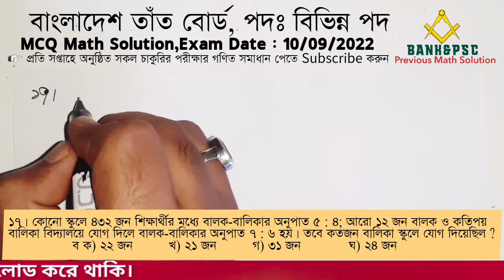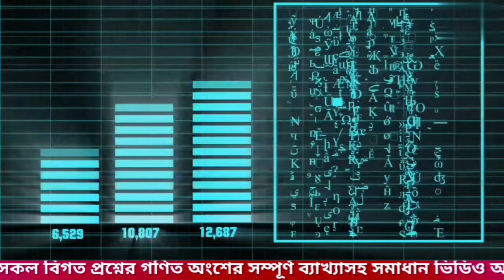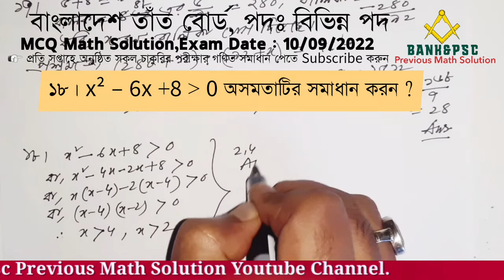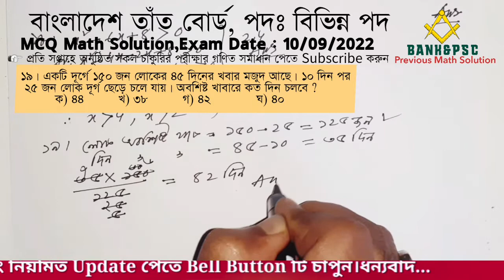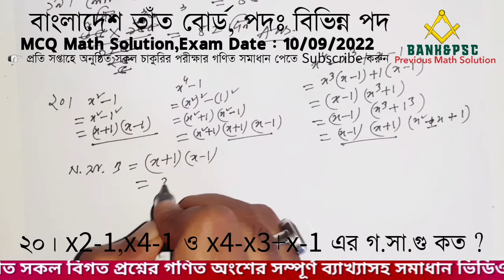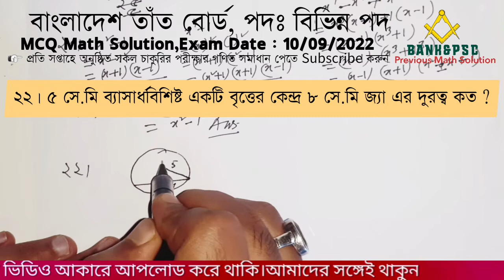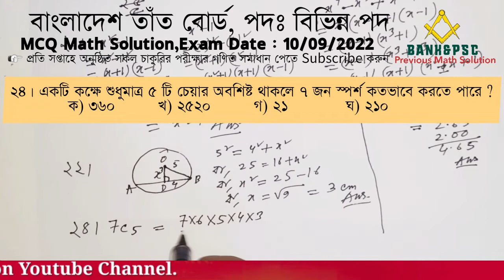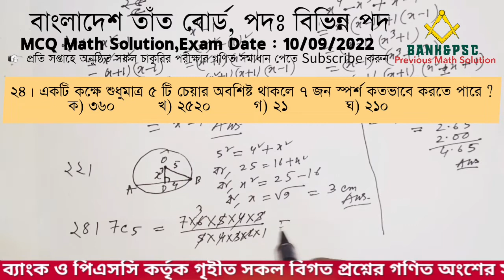বাংলাদেশ তাঁত বোর্ড | পদঃ বিভিন্ন পদ | MCQ Math Solution | Exam Date : 10/09/2022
বাংলাদেশ তাঁত বোর্ড
পদঃ বিভিন্ন পদ